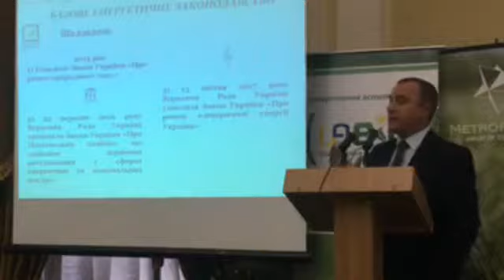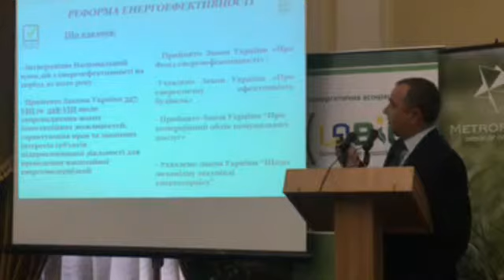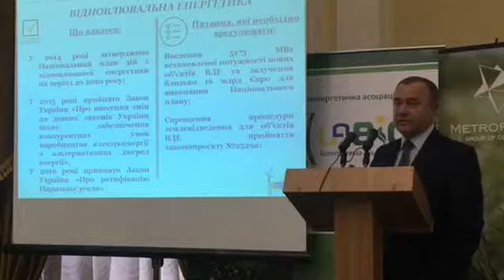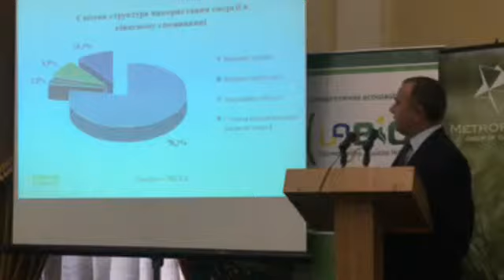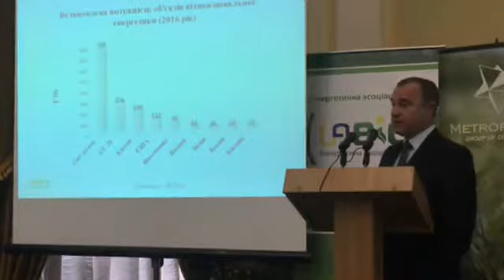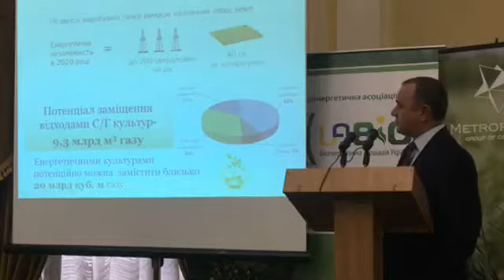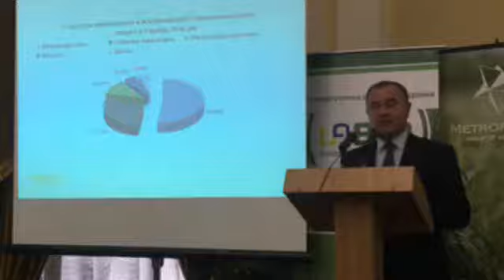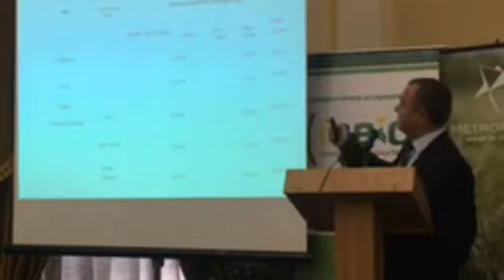Виступ на МІжнародній конференції "Енергія з біомаси 2017"